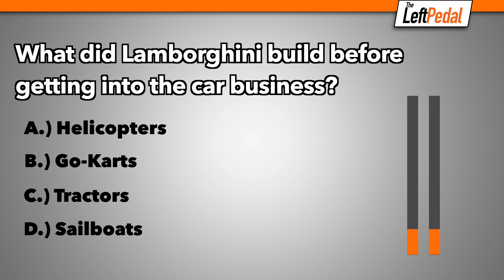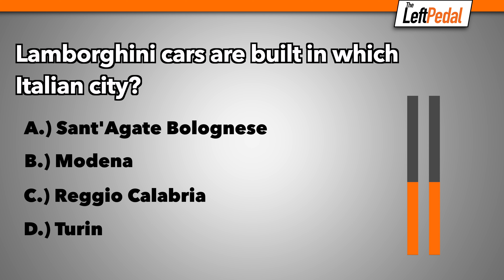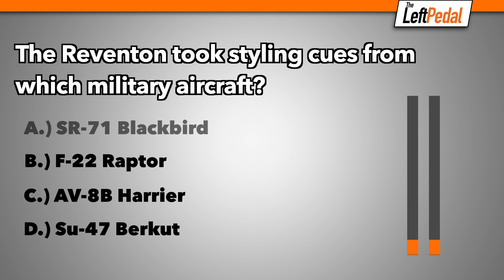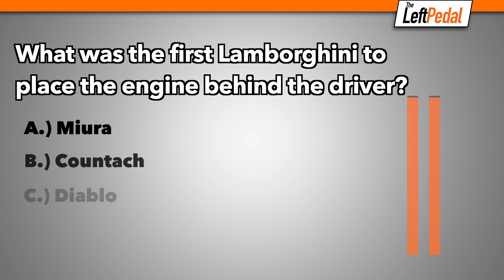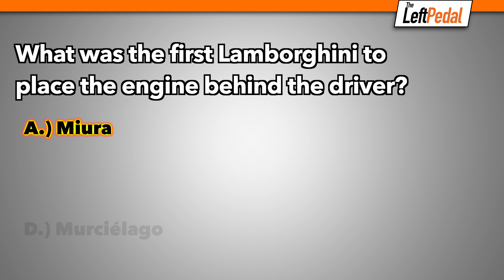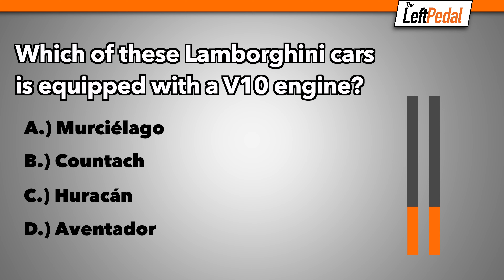Think You Know Lamborghini? Let’s Find Out.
Test your Lamborghini knowledge with our video quiz! 15 questions to prove how much you know about this exotic Italian supercar brand.

- CHAPTERS -

00:00 Question 1
00:35 Question 2
00:57 Question 3
01:17 Question 4
01:38 Question 5
02:01 Question 6
02:21 Question 7
02:42 Question 8
03:04 Question 9
03:27 Question 10
03:50 Question 11
04:12 Question 12
04:32 Question 13
04:52 Question 14
05:17 Question 15